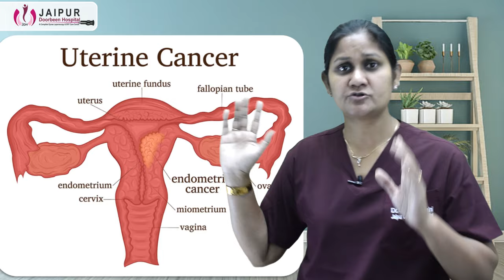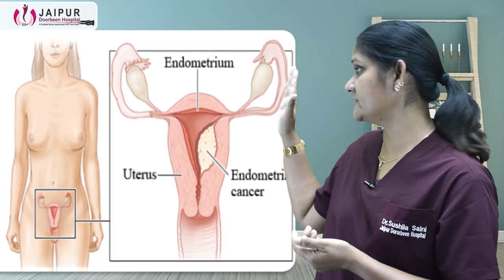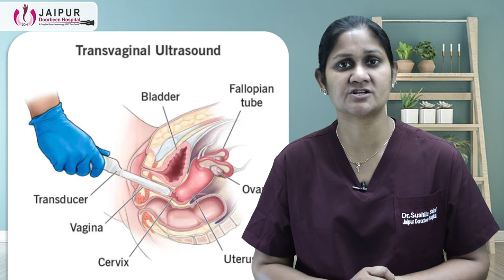गर्भाशय कैंसर के लक्षण और इलाज | Dr Sushila Saini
गर्भाशय कैंसर के लक्षण और इलाज | गर्भाशय के कैंसर के लक्षण | Dr Sushila Saini | Jaipur Doorbeen Hospital
What are the symptoms of uterine cancer Signs Of Uterine Cancer
 -Abnormal Periods -Heavy Periods - Bleeding in between periods - Postcoital Bleeding -Postmenopausal Bleeding

Risk Factors for uterine cancer
-Obesity -High Blood Pressure -Diabetes -Nulligravida -Early Menarche -Late Menopause -High Intake of fat -High estrogen levels -PCOD